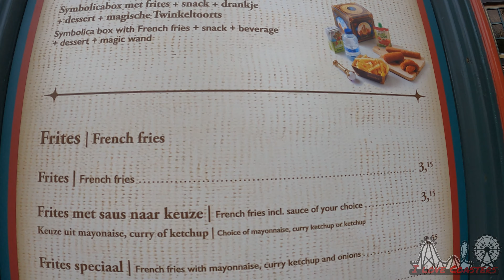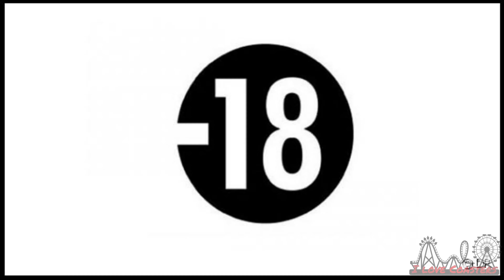ON DÉCOUVRE EFTELING, LE PLUS VIEUX PARC D'ATTRACTION D'EUROPE (4K60FPS)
Suivez-nous dans ce VLOG non pas à Disneyland Paris, ni à Walibi pour la saison Halloween mais bien à Efteling. Nous découvrons pour une première visite le parc d'Efteling. On y découvre la montagne russe Baron ainsi que le Dueling Coaster "Joris en de Draak" et le DarkRide "Symbolica".
Venez avec nous au pays des contes.